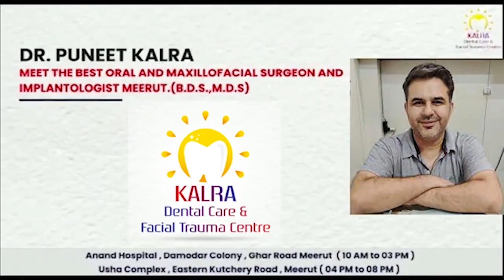देखिए राज्य मंत्री दिनेश खटीक का पशु प्रेम First byte.tv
देखिए घायल गाय पर दिनेश खटीक का प्रेम

घायल गाय को देख दिनेश खटीक ने रोका काफिला

हस्तिनापुर विधानसभा क्षेत्र के गांव राठोरा का मामला

उपचार के दौरान मौके पर बने रहे दिनेश खटीक